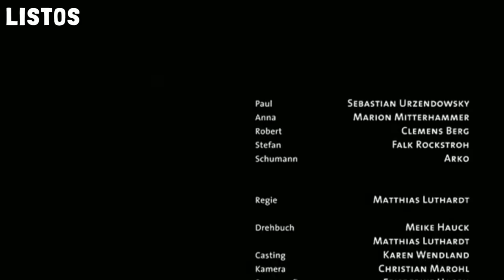PINGPONG en 8 MINUTOS | EL RESUMEN DIOS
Pingpong (2006)